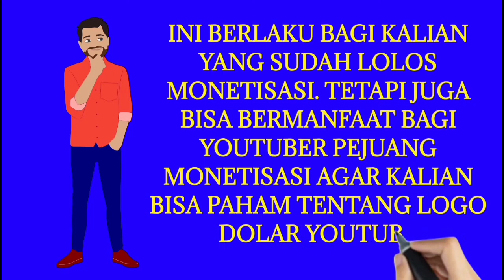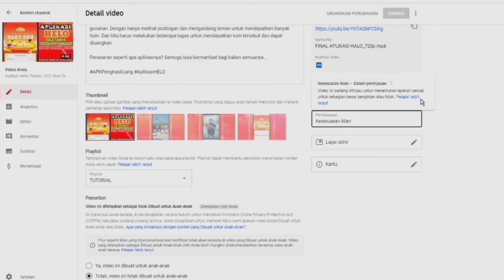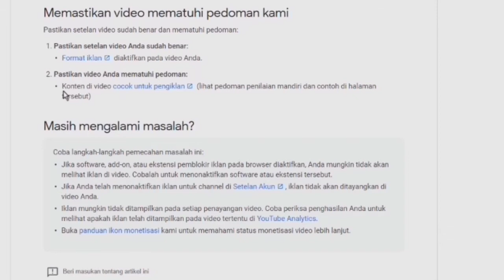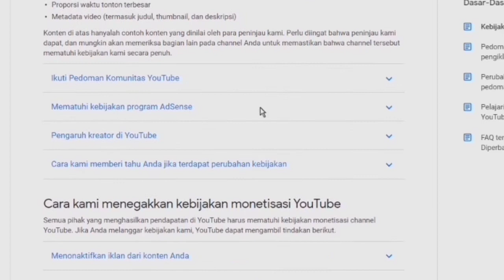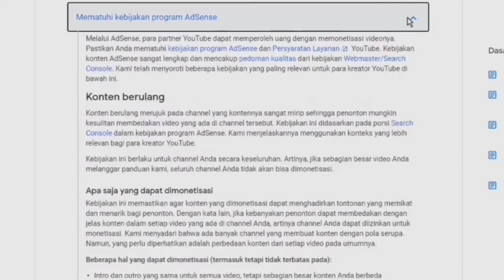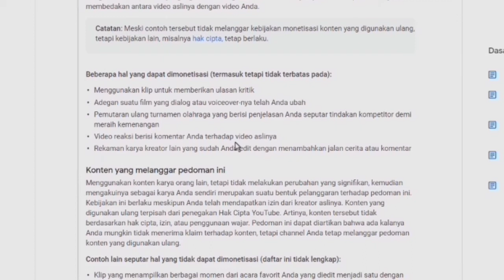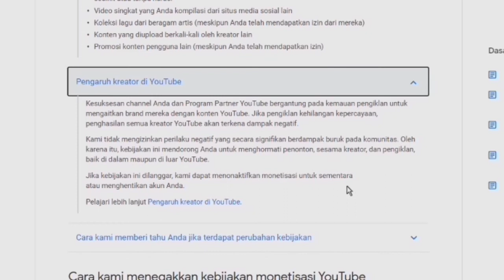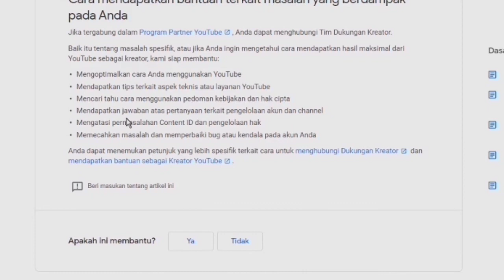Penyebab Dolar Kuning di Youtube | Bahaya Setelah Monetisasi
Jika kalian sudah lolos proses monetisasi youtube, dimana pada awal pendaftaran syaratnya adalah pencapaian minimal 1.000 subscriber dan 4.000 jam tayang. Ternyata kita tuntut dalam pembuatan video youtube harus memenuhi kriteria dan aturannya. Monetisasi tersebut ternyata ada beberapa warna logo dolar, dimana warna logo dolar yang menghasilkan adalah warna hijau. Namun dikenyataannya ternyata adawa warna logo dolar selain hijau tersebut. salah satunya adalah berwarna kuning. Mungkin kalian penasaran Penyebab Dolar Kuning di Youtube itu disebabkan oleh apa saja?

Simak video ini agar kalian bisa mengerti dan meminimalisir adanya dolar berwarna kuning.